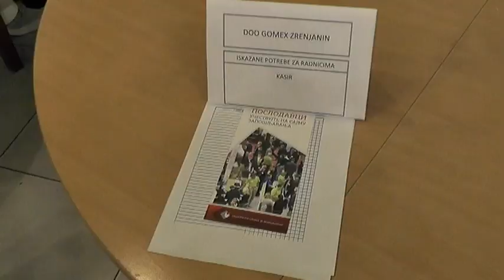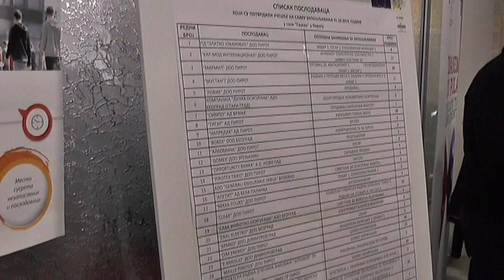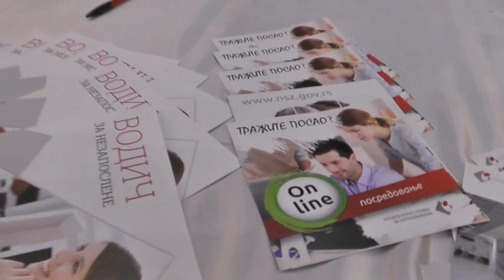NA JESENJEM SAJMU ZAPOŠLJAVANJA ISKAZANA POTREBA ZA OKO 300 RADNIKA